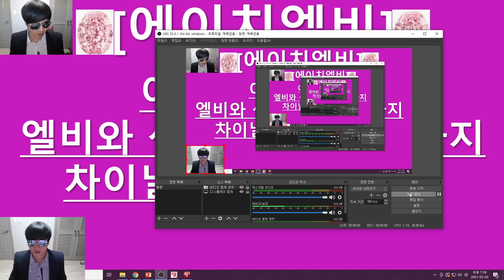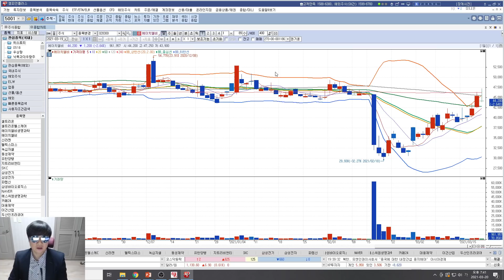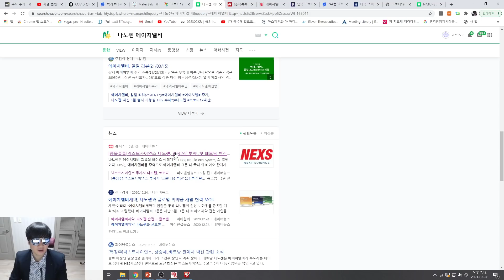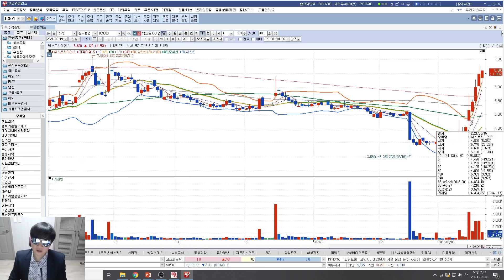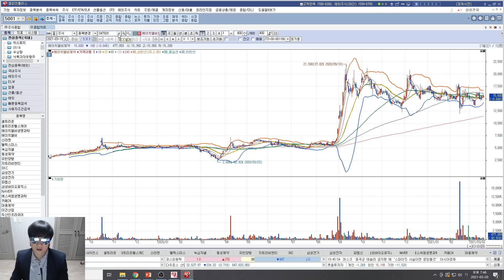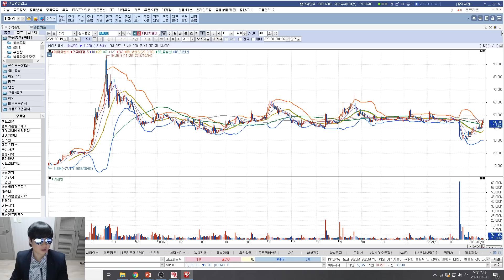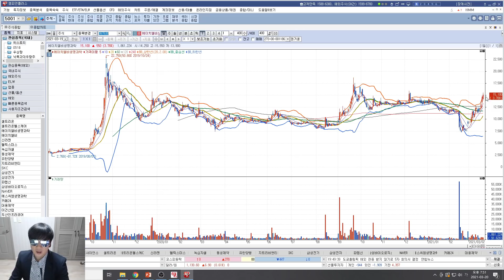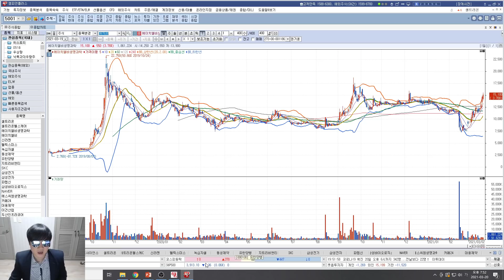[주식투자]에이치엘비(이번상승파동/엘비와 생명과학 100%까지 차이날수도 있는 이유!)